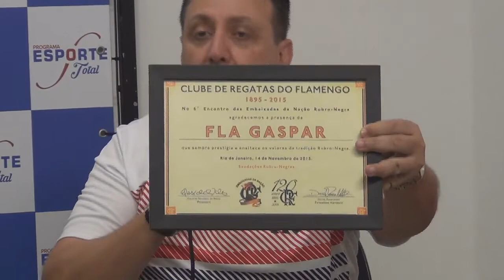Programa Esporte Total (25/11)